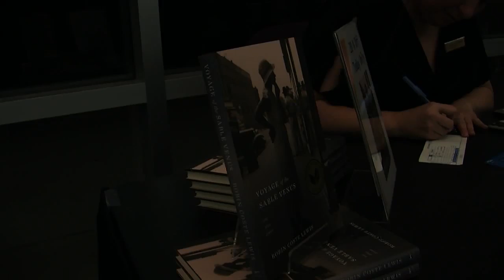Robin Coste Lewis - National Book Award Winning Author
Students expose themselves to art and poetry outside of the classroom, as Robin Coste Lewis presents a lecture on her National Book Award winning work, Voyage of the Sable Venus.